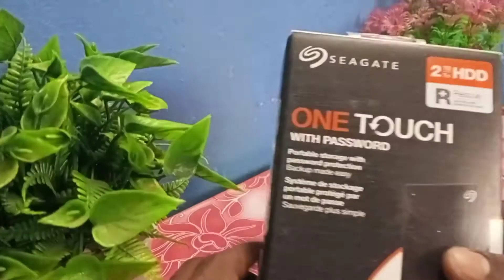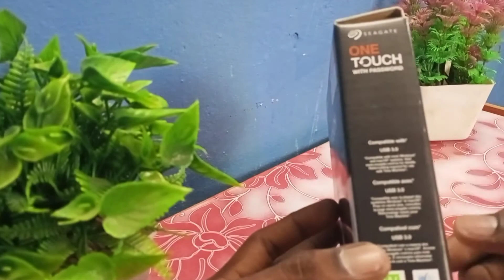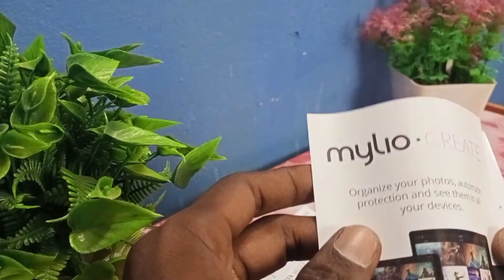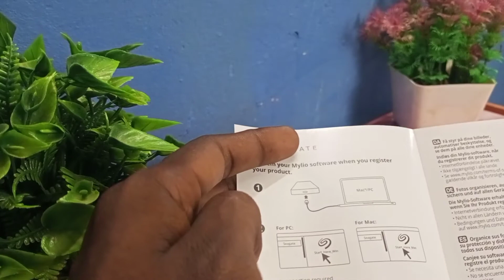Seagate One Touch External HDD Unboxing Only | Seenu Tech Tamil | Seagate 2TB Hard Disk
Seagate One Touch with Password 2TB  External Hard Disk Unboxing Only .